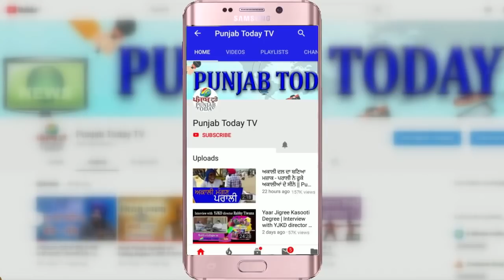Best Godi Media Debate 2020 | जब नेताओं ने की गोदी पत्रकारों की बोलती बंद!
Amish devgan | Anjana Om Kashyap |